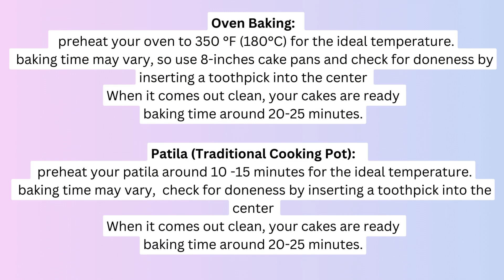how to make three layers ombre cake | ombre cake delicious cake recipe step by step| easy recipe.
Treat yourself to our Ombre Three-Layer Cake—layers of deliciousness.
 Perfect for any occasion, it's a simple joy for your taste buds.

Thanks, everyone, for tuning in and enjoying our show. Your support means a lot, and we hope you liked what you saw!